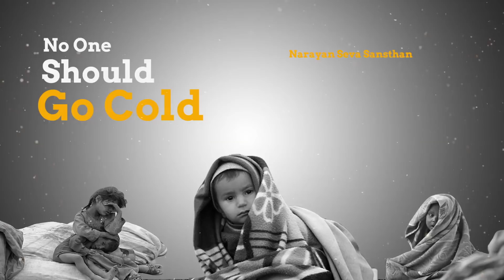Narayan Seva Sansthan| Mission:10,000 Blanket & Sweater Distribution to Needy on this MakarSankranti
No One should Go Cold this winter. Join our mission to distribute 10,000 Sweater & Blankets to the Poor & needy on this Makar Sankranti. Your small contribution can change someone's living.  🙏🏻

Celebrate The Occasion of Giving - Makar Sankranti.